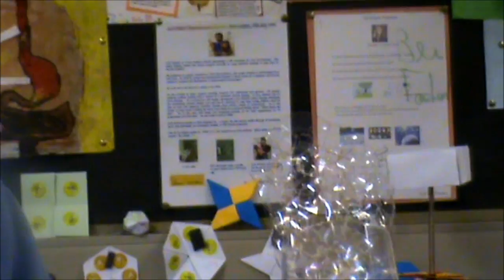Demonstrating the flammability of methane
Some practicals to demonstrate how flammable methane gas is. Only repeat in a controlled envronment, and when handing wetting the hands thoroughly is absolutely essential.